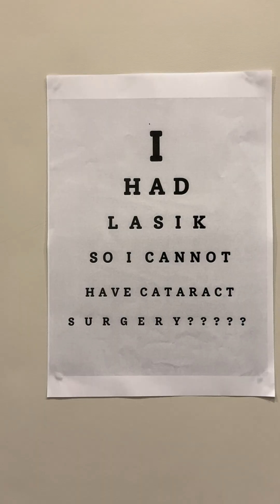Get That Checked - Cataracts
👀 Cataracts? Don't fear. Let's get some things clear. ✨

🔎 In this episode of GetThatChecked, Dr John Kan, Ophthalmologist, busts 5 common myths about Cataracts — who gets them, if surgery hurts, and what happens if you’ve had LASIK before. 😲